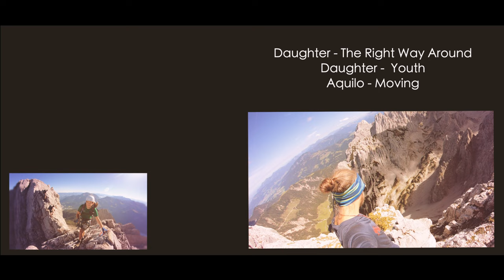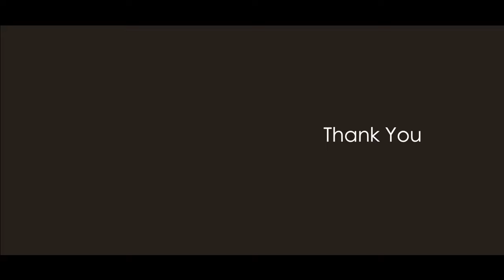Ich dachte, Ich wüsste, was Ich tue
Der erste Biwakflug: eine Erfahrung voller Nervenkitzel und Abenteuer. Der Aufstieg war anstrengend, aber der Blick über die weite Landschaft entschädigte für jede Anstrengung. Beim Biwakieren unter freiem Himmel, nur umgeben von den Geräuschen der Natur, spürte ich die Freiheit und gleichzeitig die Unsicherheit dieser einmaligen Erfahrung. Angst ist wie Dunkelheit – sie kann dich erschrecken, aber ohne sie gäbe es kein Licht. Diese Worte spiegelten sich in meinen Gedanken wider, als ich die Sterne betrachtete und die kühle Nachtluft einatmete. Aber jetzt erst mal Thermik ballern XD